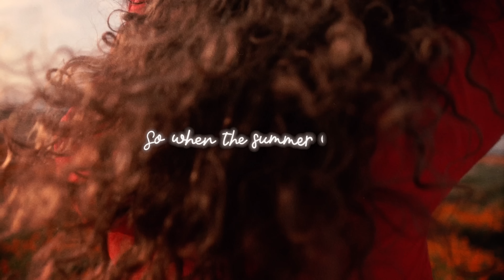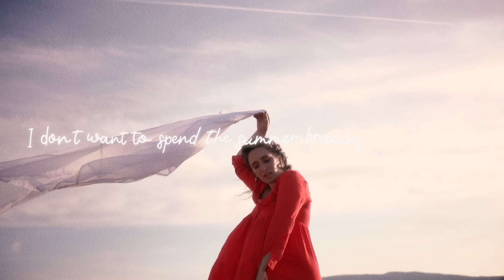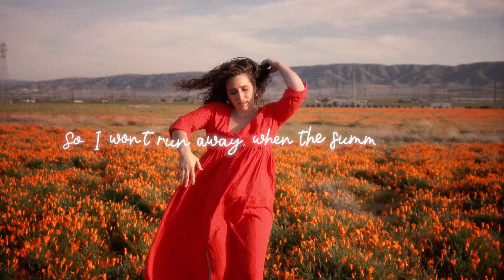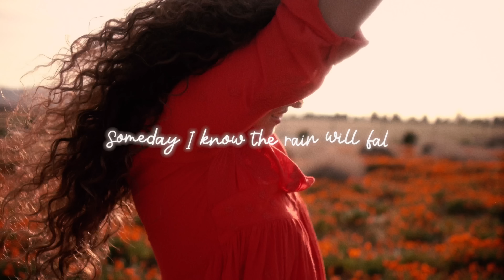"When the Summer Calls" (Lyric Video) Moorea Masa & The Mood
"When The Summer Calls" Lyric video
Moorea Masa & The Mood